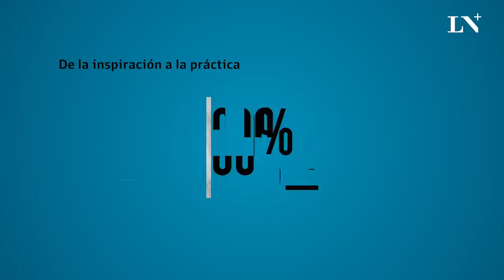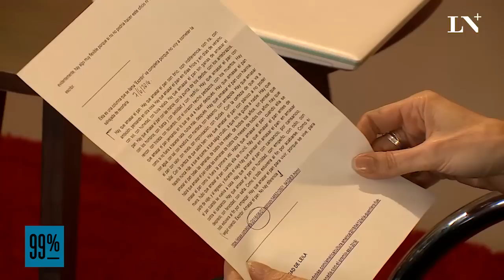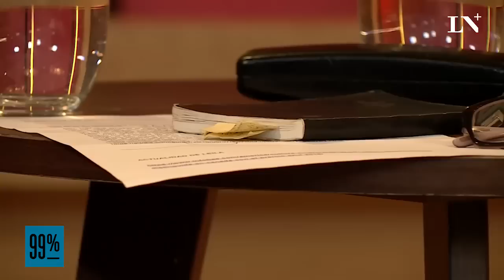Hugo Alconada Mon entrevista a Leila Guerriero - 99%